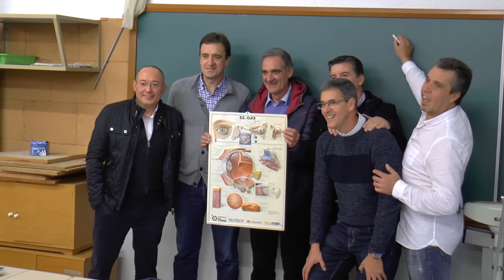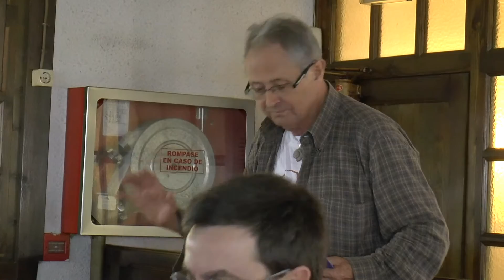REENCUENTRO ALUMNOS DE LOS SAUCES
Encuentro de los alumnos/as de las promociones 77-78  y 78-79 del Colegio Los Sauces de Barañáin, entonces Colegio Nacional Mixto Comarcal de Barañáin.